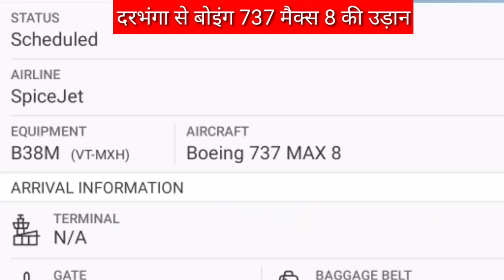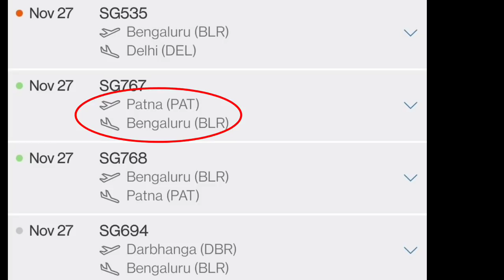दरभंगा से मैक्स की उड़ान darbhanga 737 max flight